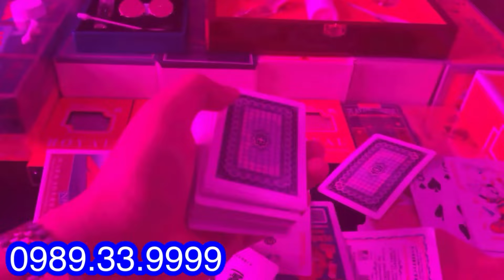Kính áp tròng nhìn xuyên bài | KÍNH ÁP TRÒNG 12D NHÌN XUYÊN BÀI MỚI NHẤT 2024, GIÁ RẺ - HIỆU QUẢ CAO